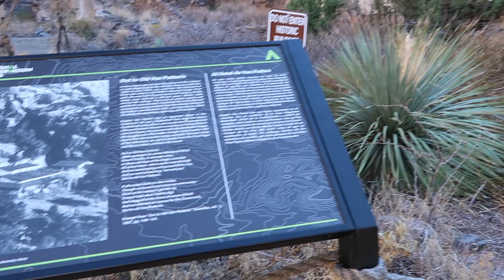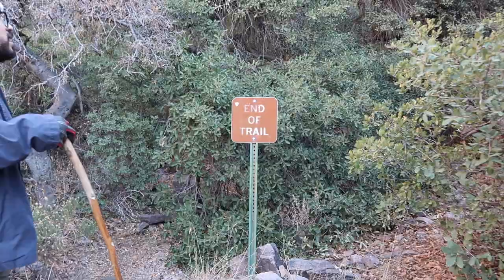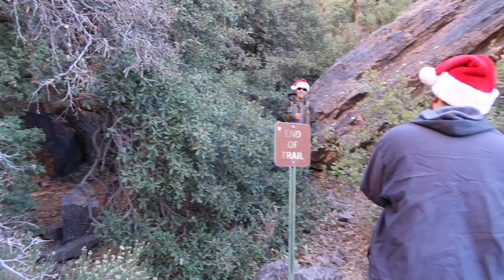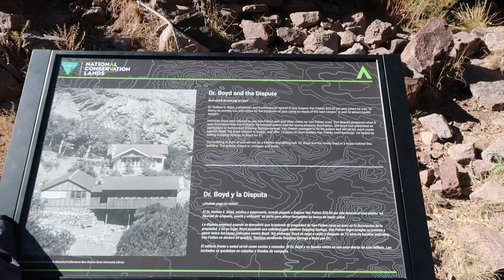DrippingSprings Hike NewMexico happyholidays2020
Wishing My Family and Friends All over the world A Happy & Safe Holiday Season . staysafe stayhealthy . Looking forward to much better 2021...